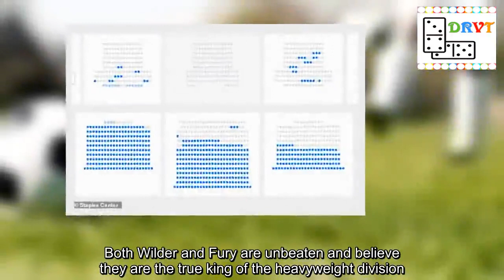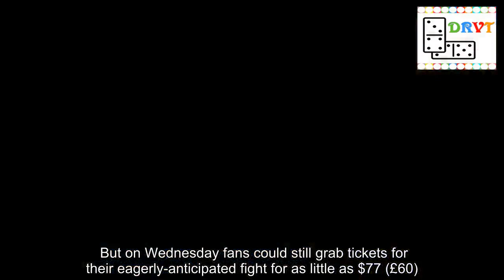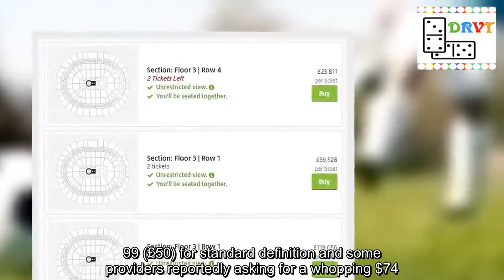Hundreds of tickets for Tyson Fury vs Deontay Wilder remain unsold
Tyson Fury's heavyweight showdown with Deontay Wilder is billed as one of the biggest fights of the year - but hundreds of tickets still remain on sale with the fight only 10 days away.Fury challenges Wilder for the WBC world heavyweight title at the Staples Center in Los Angeles on December 1, with the winner in line for a mammoth showdown against Anthony Joshua in the new year.Both Wilder and Fury are unbeaten and believe they are the true king of the heavyweight division. But on Wednesday fans could still grab tickets for their eagerly-anticipated fight for as little as $77 (£60).   The blue sections highlight where tickets for  Tyson Fury vs Deontay Wilder are still available   The two heavyweight rivals collide at the Staples Center in Los Angeles on December 1   The Staples Center can hold up to 20,000 supporters for boxing events and on Tuesday it was announced that more tickets would be released after 'overwhelming demand'.The newly released tickets are priced at $125 (£97) and $75 (£60) and many sections of the arena are still unfilled.On second-hand sites such as Viagogo, ringside seats are being flogged for almost £120,000. Yet supporters can still secure tickets  from the back of the third tier all the way down to outer ringside for between $77 to $1,553 (£1,212) via the Staples Center website.   Some areas of the 20,000-seater arena have hundreds of tickets still left on sale to the public   Fans on second-hand sites such as Viagogo are trying to flog ringside seats for up to £120,000  Those who choose to watch it on TV in the US risk paying almost as much as a ticket in the arena, with Showtime charging $64.99 (£50) for standard definition and some providers reportedly asking for a whopping $74.99 (£58.50).It's not uncommon for tickets to be available for big fights in the days leading up to the first bell.There were empty seats for AJ's recent clash with Alexander Povetkin at Wembley, while Conor McGregor and Floyd Mayweather were still trying to flog tickets for their historic cross-over bout in the hours before the fight.The undercard in LA features British fighters Anthony Yarde, Jason Welborn, Joe Joyce as well as unified light-middleweight champion Jarrett Hurd.